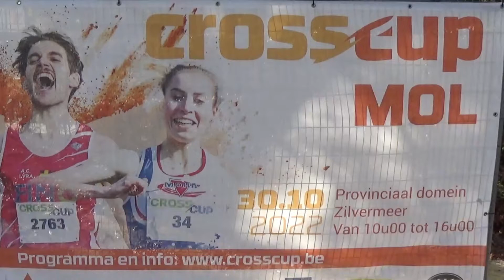CrossCup Mol 2022 Minimes / Miniemen